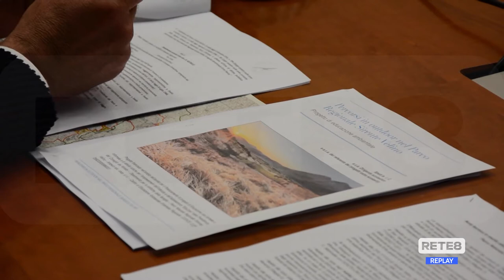Parco Sirente Velino - Ancora polemiche dopo il voto